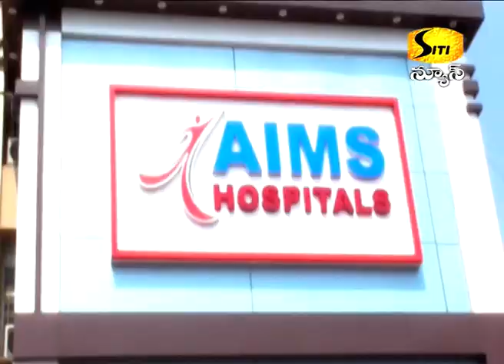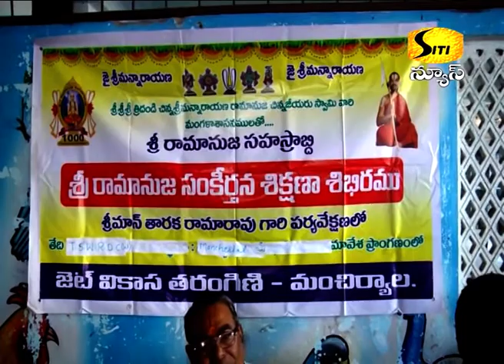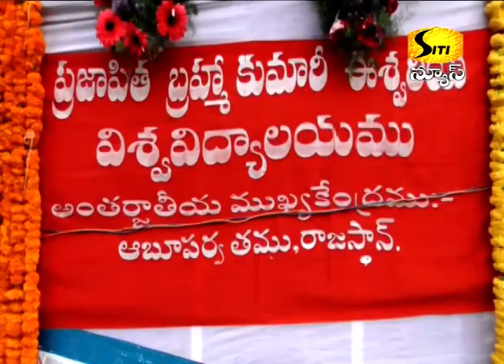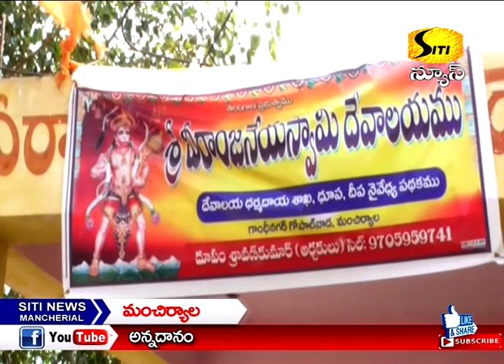SITI NEWS MNCL 02-03-2019